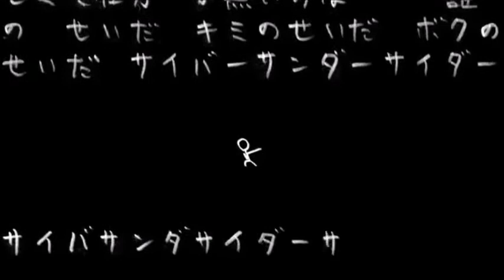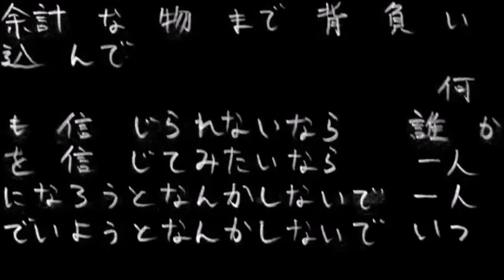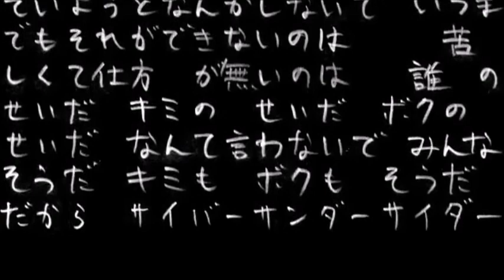【Vocaloid Cover】サイバーサンダーサイダー【Xin Hua Japanese Trial】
For the next eight/nine days, I'll be releasing a cover with Xin Hua's Japanese bank on my Tumblr blog to count down the days until the bank officially releases!  I'll likely publish two on one day (most likely release day).

Original song by EFGZ.
Please don't use this cover without permission!